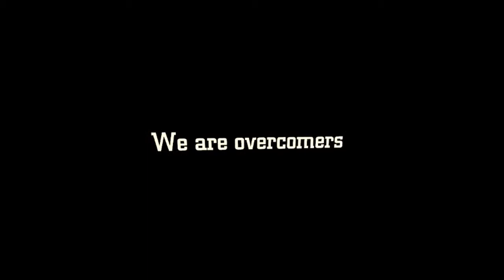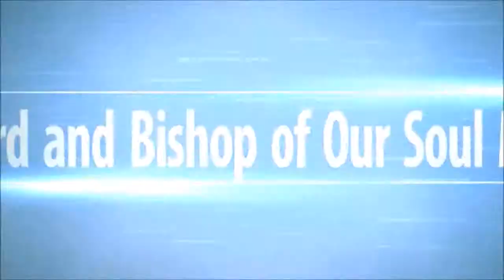GOD DESIRES YOUR SUBMISSION BY APOSTLE EMMANUEL OBAZELE